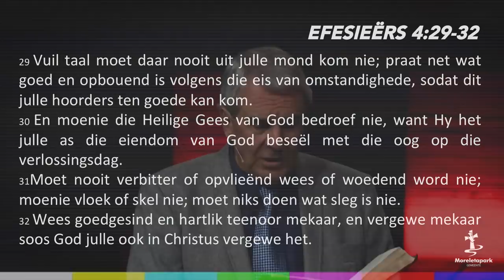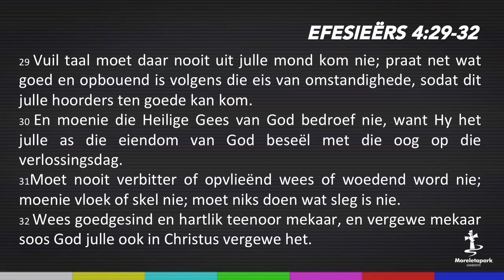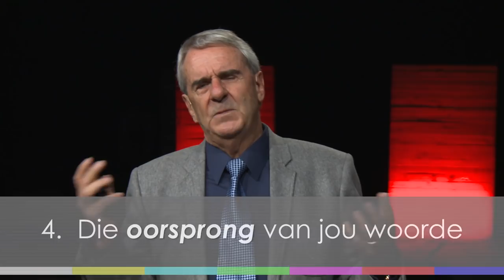Mense Woorde | Die Krag van Woorde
2020/03/29 Dirkie van der Spuy

"Laat daar lig wees en daar was lig"  - Genesis 1:3
Ds. Dirkie van der Spuy gesels met ons oor die krag wat ons woorde het.  Die Woord sê vir ons in Spreuke 18:21:  "Die tong het mag oor dood en lewe” so kan ons woorde van positiewe sowel as negatiewe resultate hê in ons en ander mense se lewens.

Ons "stream" ook ons Revolusie Jeugeredienste om 19:00 elke Sondagaand op ons Moreleta Live Youtube kanaal

Vir weeklikse bemoedigende boodskappe gaan besoek gerus ons "Samesyn in Kwarantyn" Playlist op die Youtube blad.

As jy wil of jou gesin graag saam wil aanbid d.m.v. musiek gebruik die Youtube playlist wat noukeurig deur ons aanbiddingsspan saamgesit is